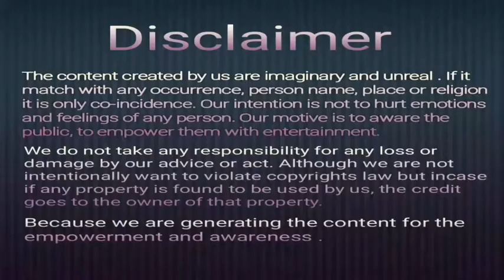हिजड़ा ThirdGenderPropertyRights Enunch U.P.RevenueCode LandLaws Disability Succession Agriculture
In this video we talk  about the third gender succession in agricultural property in UP.

His other works:
Member District Level Committee Ayodhya (RPwD Act)
Member: Local Level Committee Ayodhya( Faizabad) (National Trust Act)
Member Reigional Mental Health Review Committee Ayodhya Region (Mental Health Care Act), Member DCPC& JJ Home Visitor, Ayodhya JJAct, Member: Compensation Committee SC/ST Act,Member Committee of Senior Citizen Formed Under Senior Citizen Act, Ex GC & EC Member PDUNIPPD New Delhi ,Ex GC Member NILD Kolkata, Advisory Board CCPD New Delhi,GC Member DSMNRU Lko,Prabandhak-HRKS,Akhil Bharatiy Advocacy pramukh,NEC Member Saksham ,,Anchor /Presentor in All India Radio Faizabad .
HRKS organizes a country level awareness program solely and with the help of other NGO. We are trying to empower divyangjan and civil society with the digital awareness campaign.  You Tube channel  by divyangjan and for divyangjan is one of the mode.

              advashokdwi
Tumbler:-  sakshamupd
                   advashokkumardwivedy
Share chat
            Advocate Ashok Kumar Dwivedy
Koo:
@advocateashokkumardwivedy on koo app

Or